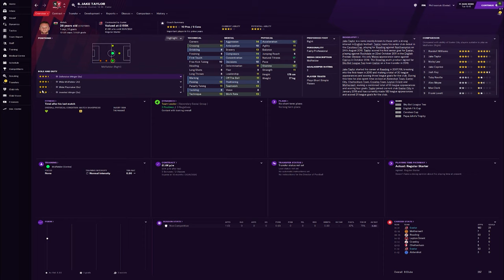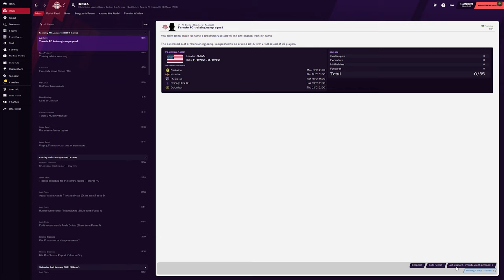Best Sports Games On PC [BALLS! CARS! SPREADSHEETS!]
Get ready to test your virtual athleticism with the best sports games to play on PC in 2021.

Sports games are usually synonymous with consoles, but for those in the know, there are actually tons of great skating, kicking, and managing games to pick from on PC. In fact a lot of the long running franchises and most beloved series look and play even better on PC. Not that we’re biased or anything. So get ready for American football invaded by monsters to unusual golf and everything that comes in between those.

Here is our list of the best sports games to play on PC:

Intro 00:00
1  NBA 2K21 01:14
2 Tony Hawk’s Pro Skater 1+2 Remake 02:10
3  Assetto Corsa Competizione 03:15
4 Football Manager 2021 04:13
5 Blood Bowl II 05:18
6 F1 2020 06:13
7 Rocket League 07:15
8 Super Mega Baseball 3 08:15
9 Steep 09:13
10 What The Golf? 10:04
Outro 11:00